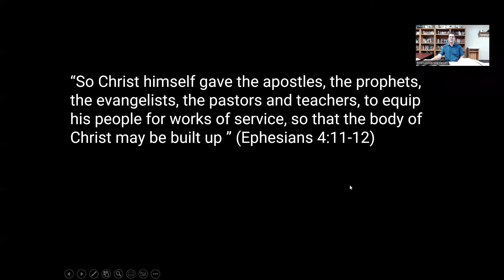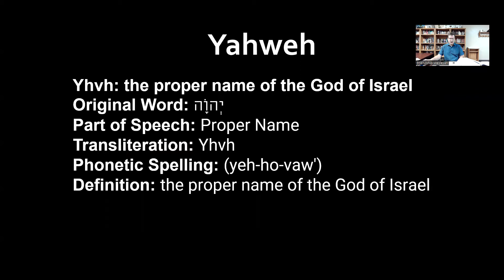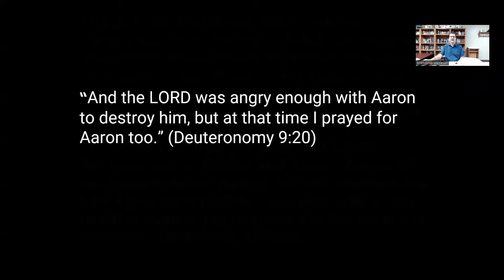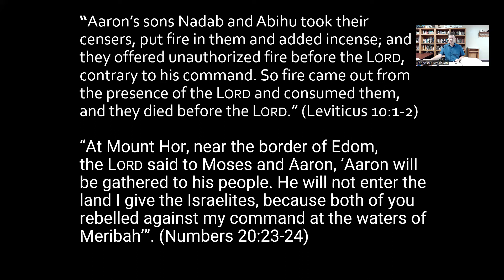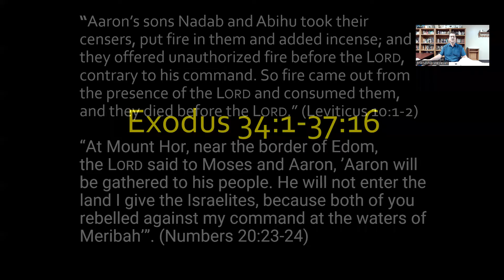Wed Night Bible Study 08-24-2022 Exodus 31:1 - 33:23